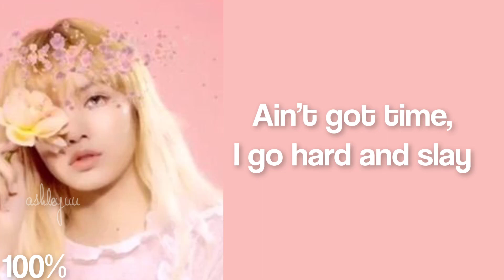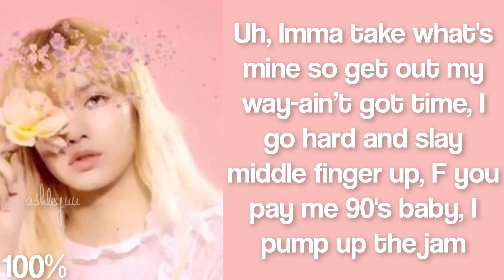BLACKPINK - 'BOOMBAYAH' JAP VER.' LISA [ENGLISH RAP CUT EASY LYRICS PRACTICE]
requested by:
Teneelyn Soriano

huh
my birthday is in a few days
huh

hopefully i can get a few requests done & upload a birthday video •́ε•̀٥
sorry for the picture not being in the best quality!